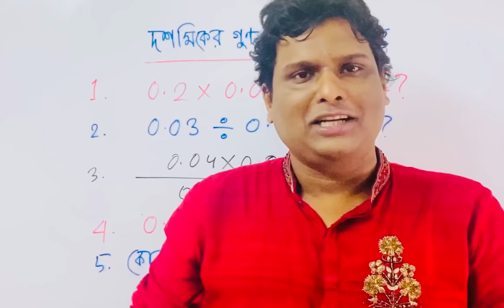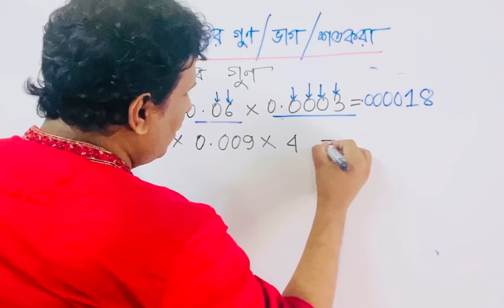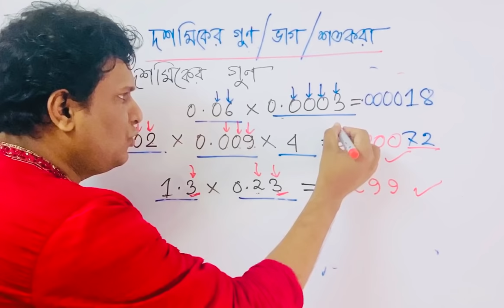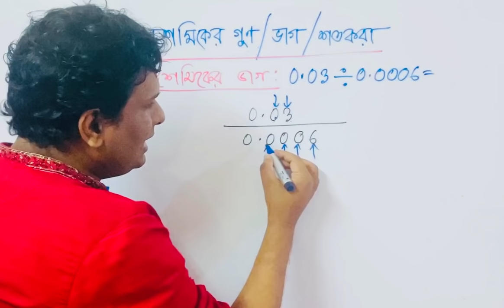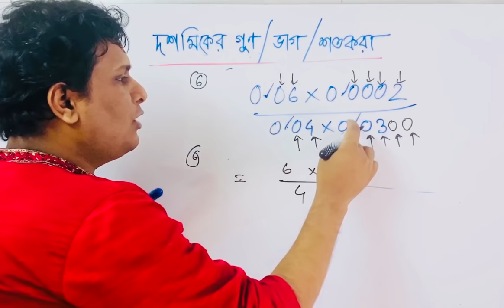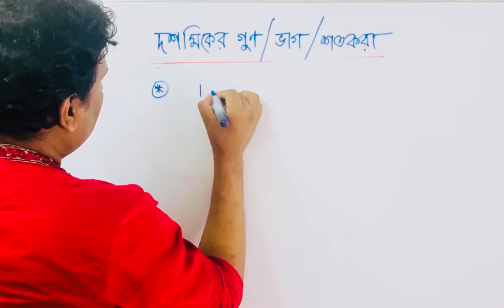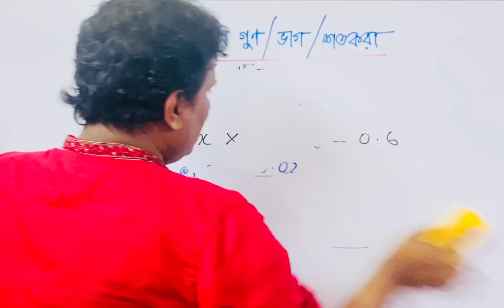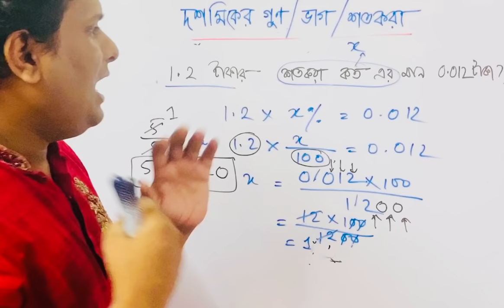দশমিকের গুণ, ভাগ ,শতকরা (percentage) সহজ নিয়মে | dosomik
related search
দশমিকের ভাগ করার নিয়ম
দশমিকের ভাগ
দশমিকের অংক
শতকরা অংক করার নিয়ম ক্লাস ৫
দশমিকের গুনের নিয়ম
দশমিকের গুণ ও ভাগ করার নিয়ম
দশমিকের গুণ করার নিয়ম
দশমিক ভগ্নাংশ ৪র্থ শ্রেণী
পারসেন্ট হিসাব কিভাবে করে
পারসেন্ট বের করার নিয়ম
দশমিকের ভাগ ৫ম শ্রেণী
দশমিকের ভাগ করার সহজ নিয়ম ক্লাস ৫
দশমিকের ভাগ করার সহজ নিয়ম
দশমিকের গুণ ভাগ
doshomik er gun
doshomik er vag class 5
doshomik vognangsho class 4
dosomik
ভাগ করার সহজ নিয়ম